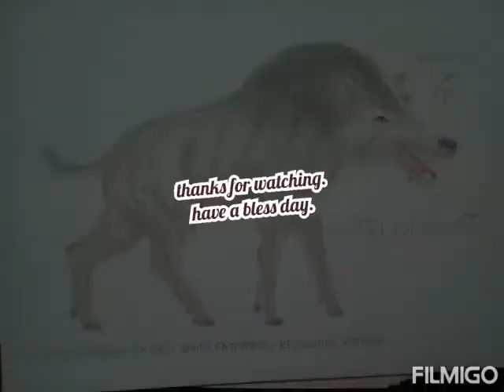Entelodont by Eric Smith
Feb 22, 2020. This what I have did this prehistoric extinct beast as Entelodont.